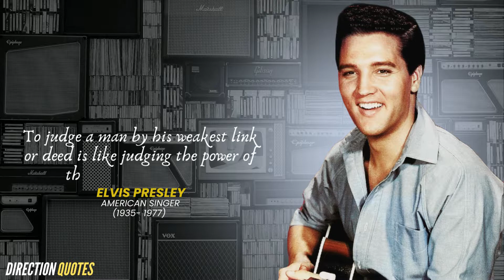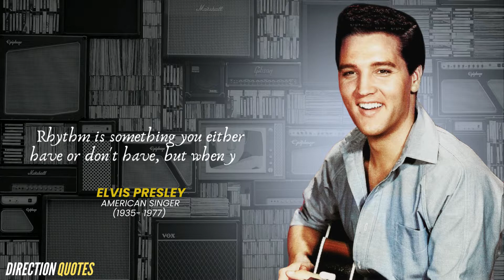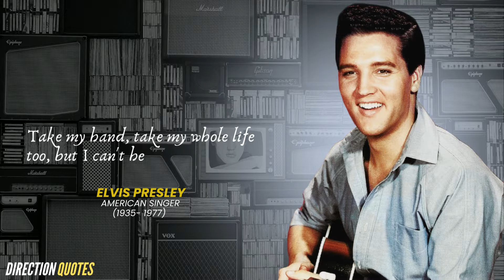Elvis Presley’s Quotes | the Wisdom of Elvis Presley | True Sayings About Life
Elvis Presley. This name is known to absolutely everyone. Elvis Presley is a legend of rock and roll and the handsome leading man of the 20th century. Elvis Presley is the author of many songs, the lines of which were parsed into quotes. In our new video, we will share the best quotes from Elvis Presley about life, love, and his career. These Elvis Presley quotes will definitely change your life.
We hope you enjoyed this Wise Life Quotes by Elvis Presley because a lot of work has been put into it.

The video contains the below searches